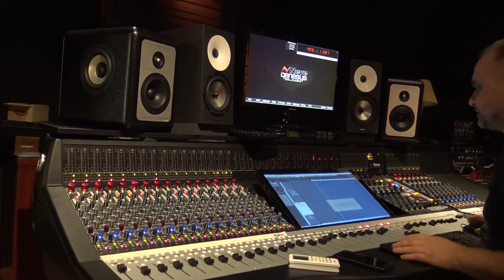Paranoja w Białystoku- Dzień 6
Let there be light...Wait, Lights out is way better.